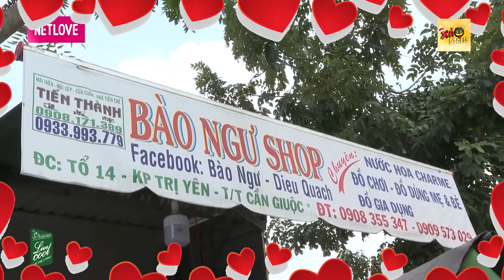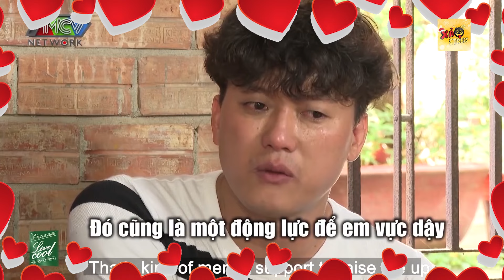Diễn viên Ngọc Lan về quê thăm nhà Quách Ngọc Tuyên, nghẹn ngào trước QUÁ KHỨ CƠ CỰC của Anh Vi Cá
GCTN_49